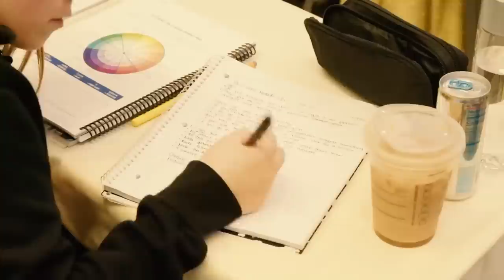Como mudar hábitos ruins com este vídeo | Paulo Vieira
Como mudar hábitos ruins com este vídeo e desenvolver a mentalidade certa para transformar hábitos disfuncionais e tóxicos em hábitos saudáveis e produtivos. Nada quebrado; Nada faltando; Nada fora do lugar.

Quer se aprofundar nesse e em muitos outros conteúdos?

PauloVieira InteligênciaEmocional OGiganteAcordou Quer se aprofundar nesse e em muitos outros conteúdos?